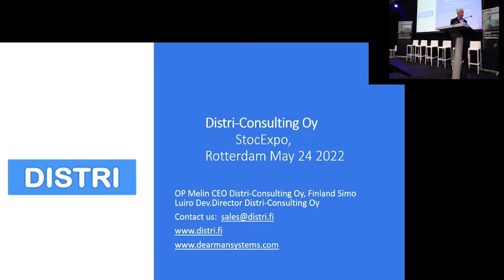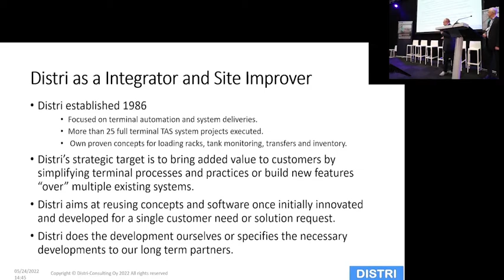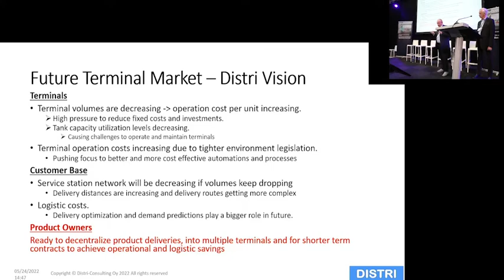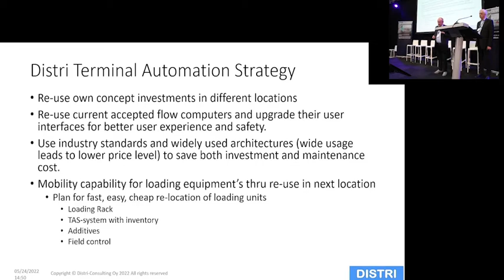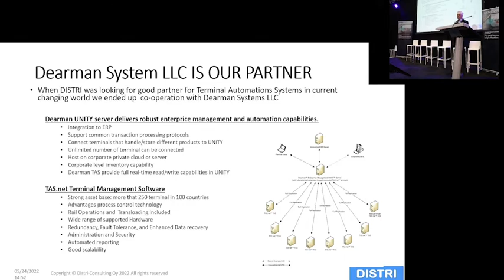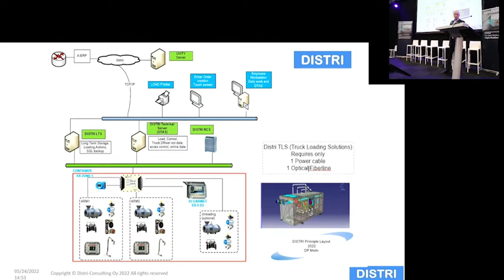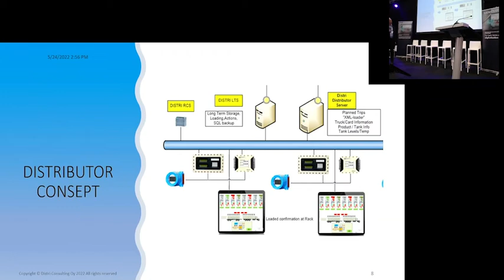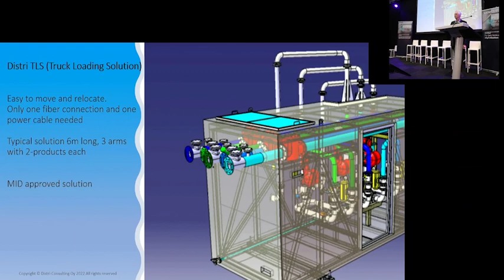Day 2: How embracing the Digital Supply Chain creates improvements | Prepare for change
How embracing the Digital Supply Chain can improve operations, customer experience, and the bottom line with Olli-Pekka Melin and Simo Luiro from Distri-Consulting Oy.